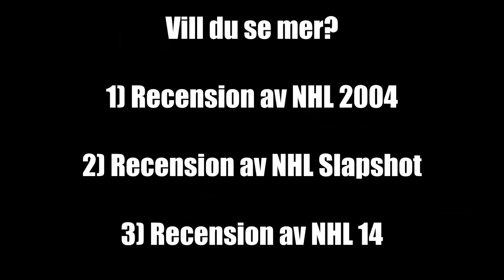Recension av NHL 06 (Swedish review)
Videorecension av TV-spelet NHL 06 till Playstation 2.